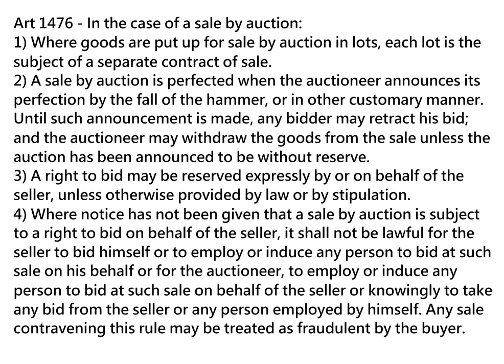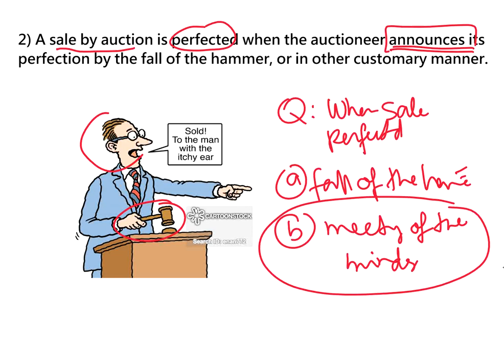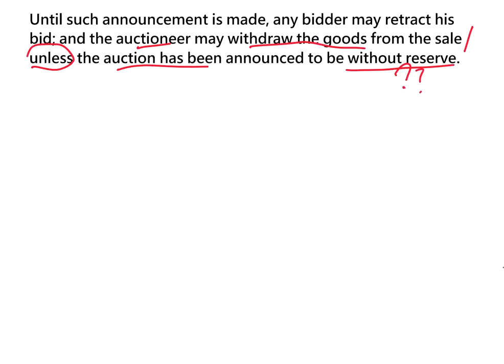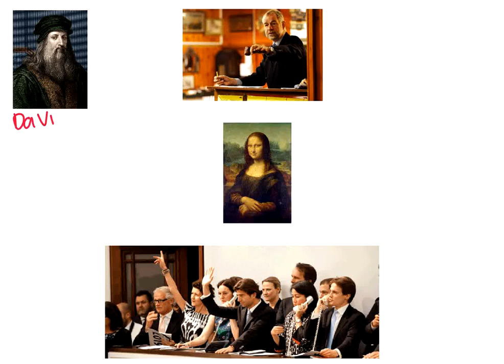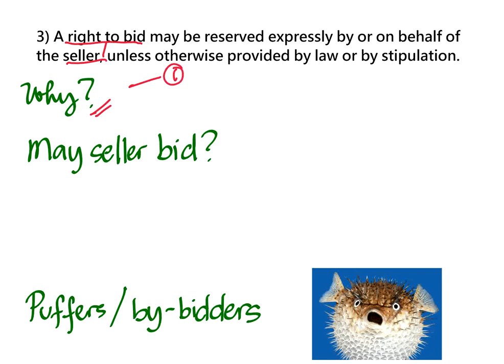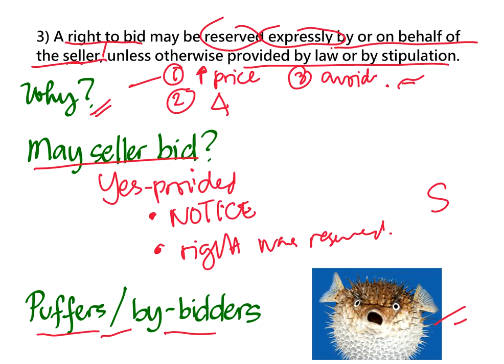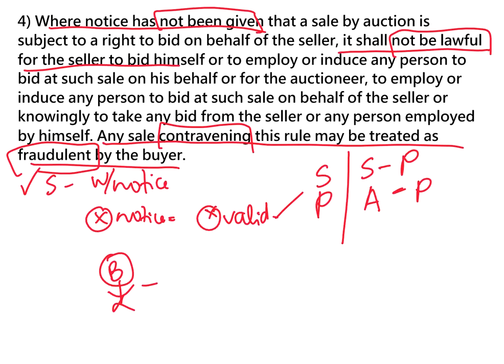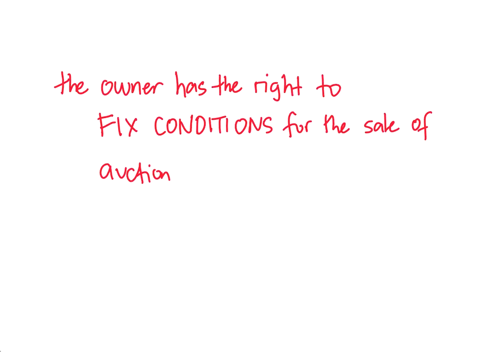Contract of Sale Art 1476, sale by auction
Philippine Law
Tagalog